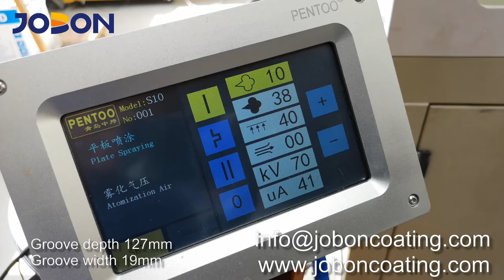19mm width and 127mm depth deep groove electrostatic powder coating